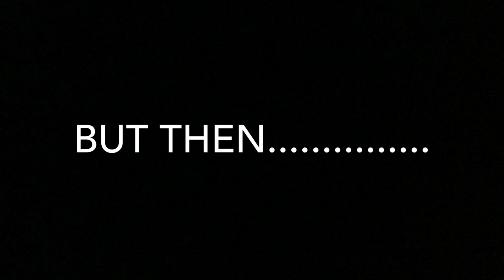Errrm oh dear bowlage 18/1/19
Here we see some bowlage oh bloody hell!